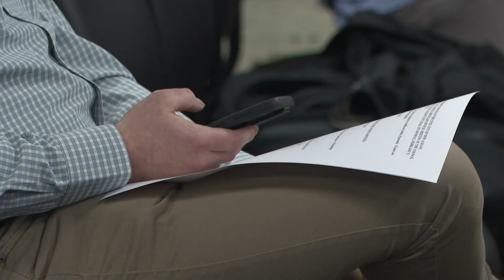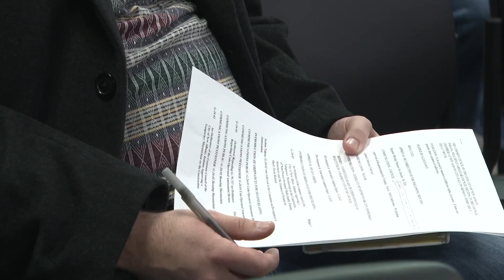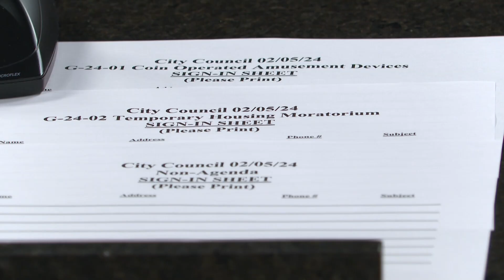New Albany City Council backs mayor; moves forward with moratorium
The New Albany city council is backing Mayor Jeff Gahan to pause construction on new apartments in the city with another unanimous vote to move forward.